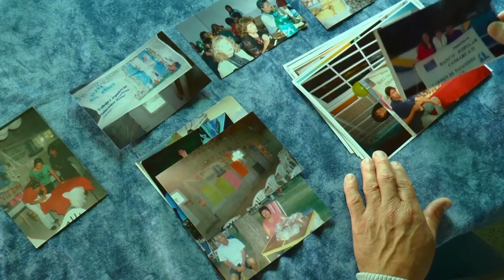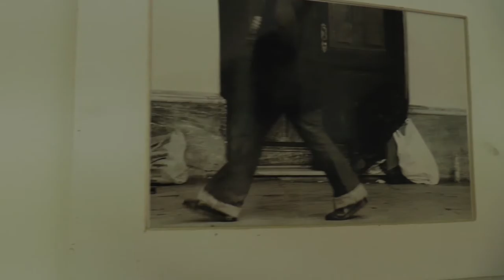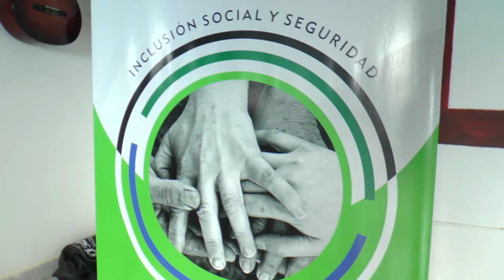ENTV En posibles - Cap 11: FUTAPS